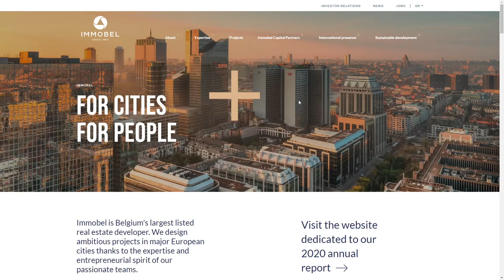Immobel Group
Immobel Group By Walking Men From Belgium
Immobel is Belgium's largest listed real estate developer. They design ambitious projects in major European cities.